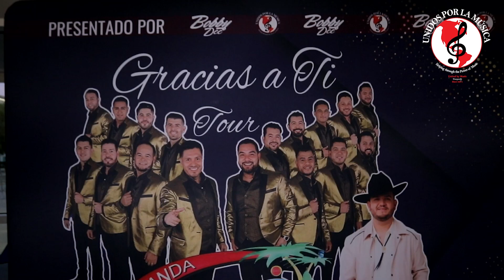4th Quarter Community Impact Interview with President & CEO Oscar Ayon.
Quarterly recap of Unidos Por La Musica's work in the communities of The Inland Empire Ca and Los Angeles Ca.